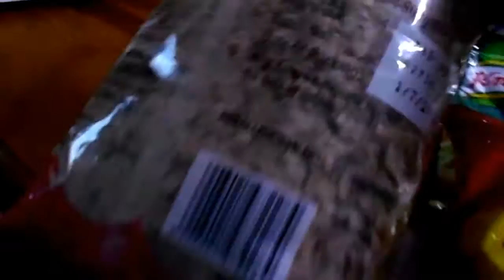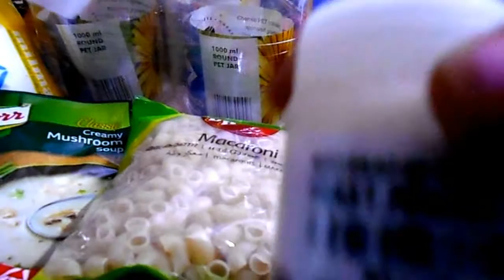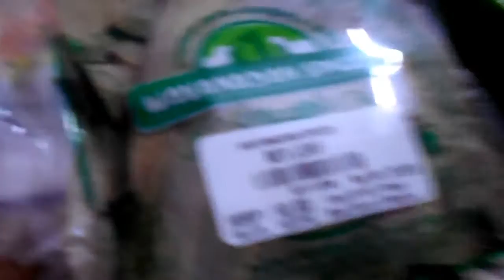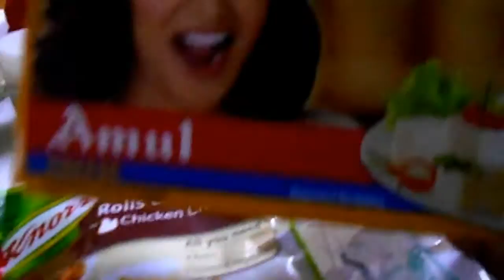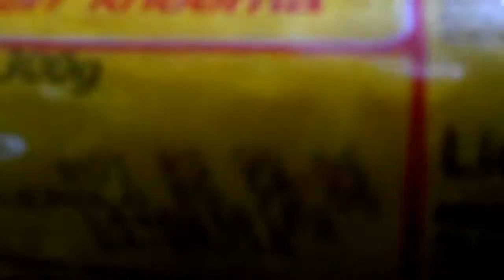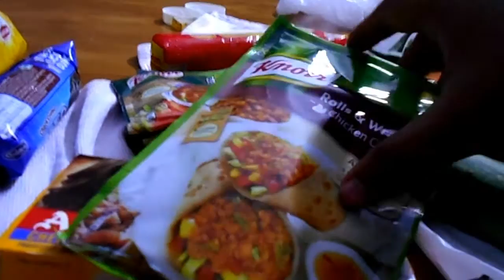ditl grocery shopping dinner food prep and how much we spent a day in the life vlog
ditl grocery shopping dinner food prep and how much we spent, a day in my life vlog